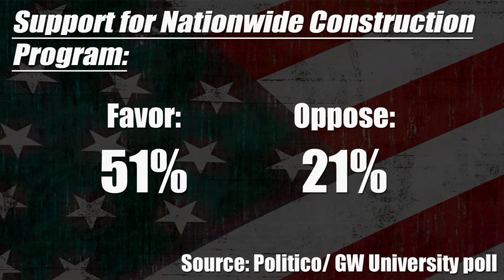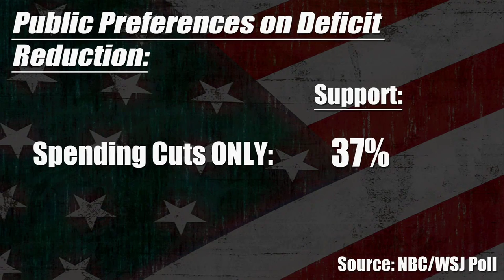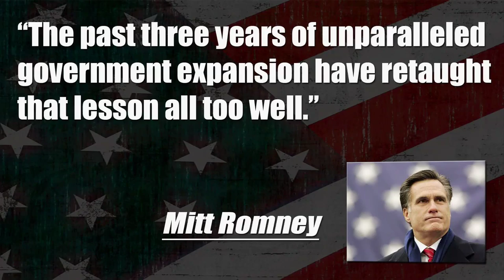TYT - Extended Clip September 7, 2011